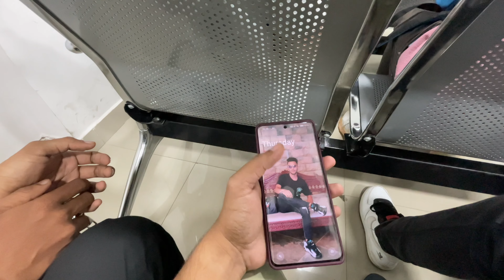ইডেন গার্ডেনে বাংলাদেশ দলের প্রথম প্রাক্টিস কেমন ছিলো?One plus মোবাইলের গ্রিন লাইন🇧🇩 Kolkata Day-2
My Gears for vloging:

Action Camera:
 GoPro HERO 8 Black
Microphone:
 X mike Plus
PC - Macbook Air m1 2020 M1
Drone :

Sftware:
Adobe Premiere Pro CC 2020
Adobe Photoshop2017
Canva
Capcut (Mobile)